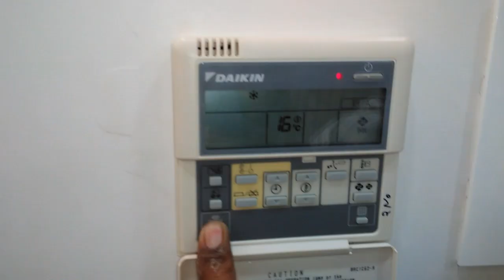Daikin remote setting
How to check 41 no setting